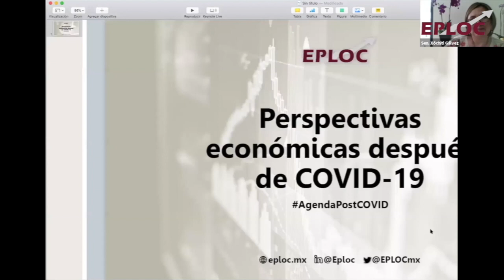Mesa 1: Perspectivas económicas después de COVID-19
Participaron:
Senadora Nuvia Mayorga (PRI)
Senadora Xóchitl Gálvez  (PAN)
Diputado Fernando Manzanilla Prieto (Coalición Juntos haremos historia)
Senador Juan Manuel Fócil (PRD)
10 de junio del 2020